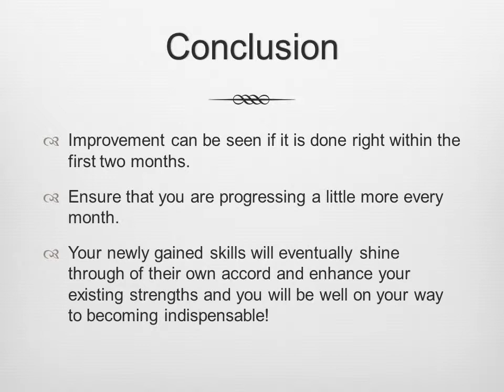The Secret to Becoming Indispensible by Maureen O'Connell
Maureen O'Connell talks about being indispensable as an employee. You will be changing jobs, companies and/or careers. But which ever field you go, it requires you to make a conscious choice of being indispensable. With increased turnover and less time to prove yourself to higher-ups, how can you make yourself indispensable? That’s one of the topics I’ll be discussing in this presentation.